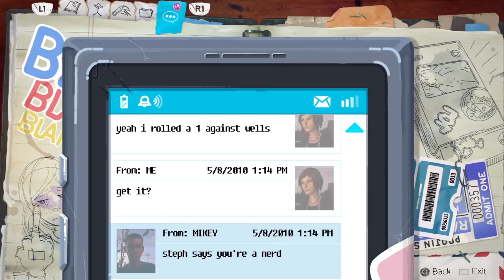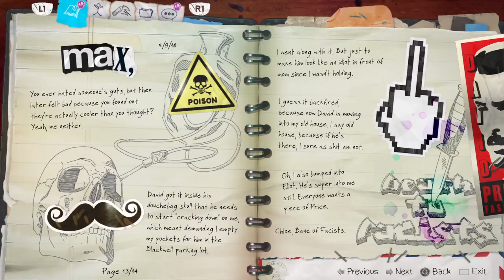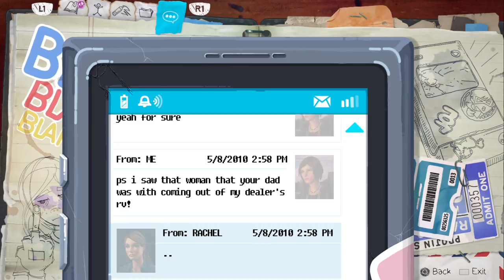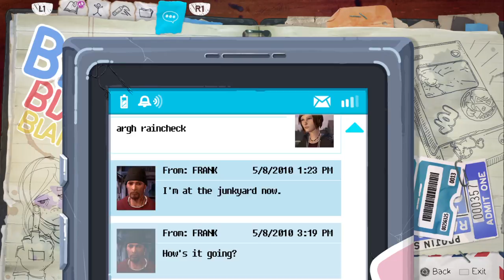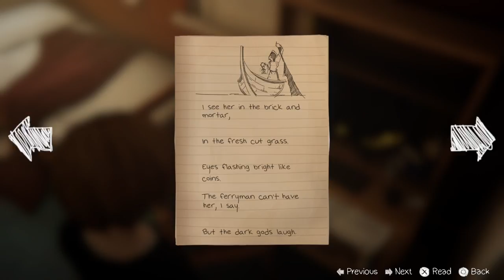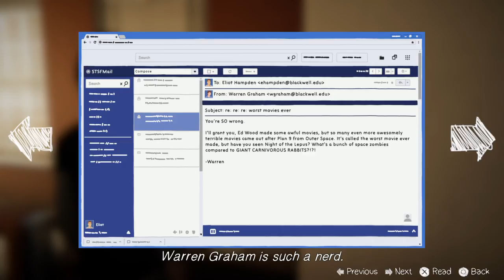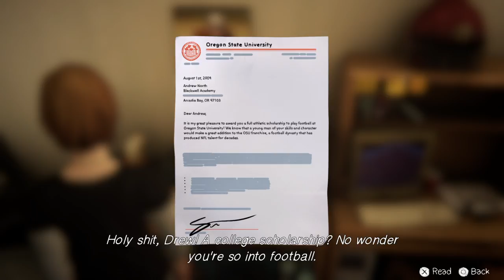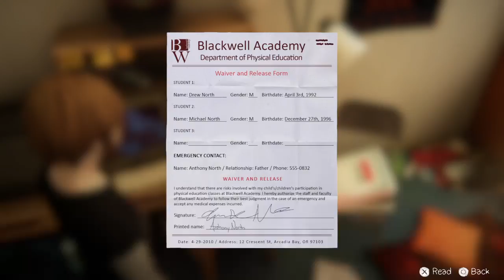Life is Strange - Before the Storm part 5 : On the tongue (Ep 2-2)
The power of diplomacy. Kind of.